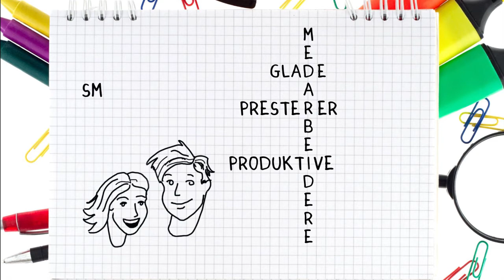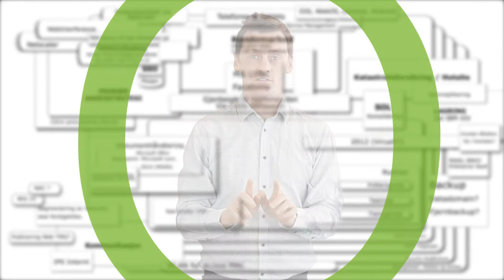Atea One Infrastructure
Denne filmen presenterer Atea sitt konsept One Infrastructure.

Filmen er laget av New Learning AS, i samarbeid med Fram Film.

Regi: Grim Berge

Produsent: Claudia Kothgasser-Hafell

Skuespiller (inkl. voice): Andreas Holt

Statister: Benedicte Bruarøy, Claudia Kothgasser-Hafell, Bård Magnus Dale og Stian Lavik.